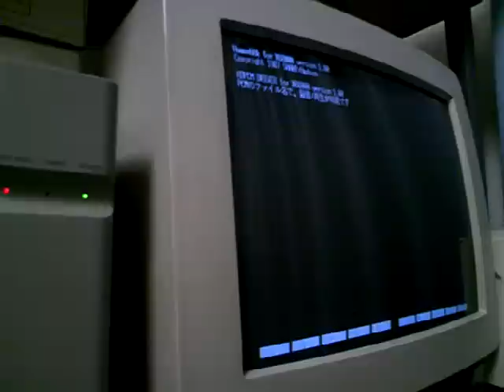シャープ X68000シリーズ用デモ 荻野目洋子 ダンシング ヒーロー レイトレ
It is the demonstration for personal computer X68000 put on the market late in the 80s.
This is Japanese singer Youko Oginome's picture, and the demonstration of a song.
She is an idol singer of the 80s and had acted as the image girl of X68000.
The graphic function and music function of X68000 are excellent,
 so that the personal computer of the second half of the 80s cannot be thought.
I think that it is the demonstration which expressed it well.
The music "dance hero" currently used in the demonstration is cover music of "Eat You Up/Angie Gold."

This is a homepage of koorogiyousyoku.
The retro PC game is introduced.

80年代後期に発売されたパソコンX68000用のデモです。
歌手、荻野目洋子の画像と歌のデモです。
彼女は80年代のアイドル歌手で、X68000のイメージガールを務めていました。
80年代後半のパソコンとは思えないほどX68000のグラフィック機能と音楽機能は優れています。
それをよく表したデモだと思います。
デモで使われている曲「ダンシング ヒーロー」は
「Eat You Up/Angie Gold」のカバー曲です。

コオロギ養殖のホームページです。
レトロPCゲームの紹介をしておりまます。